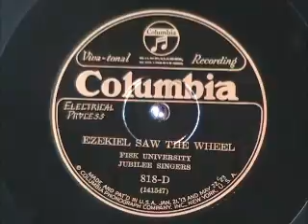EZEKIEL SAW THE WHEEL by the Fisk University Jubilee Singers 1926